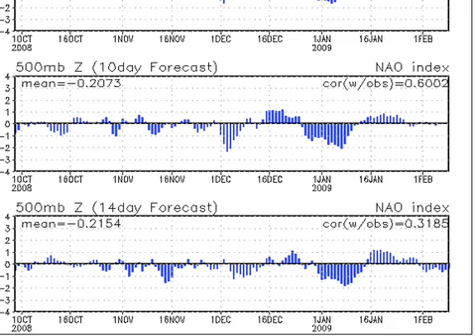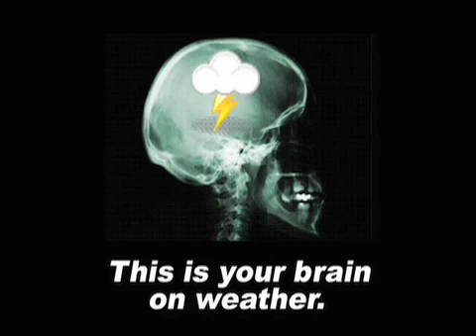January 27 Weather Xtreme Video - Morning Edition